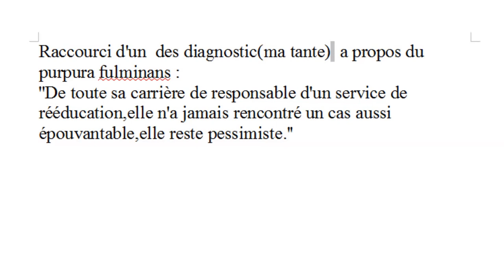protheses et reconstruction.(fesival crois'y)